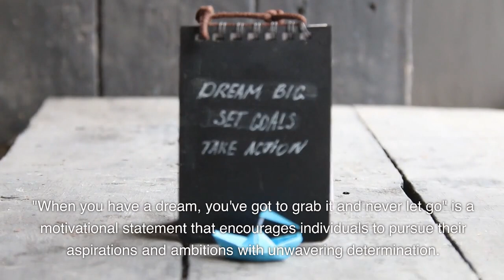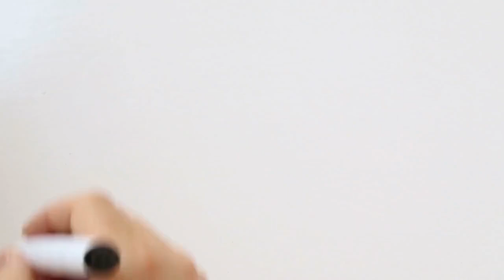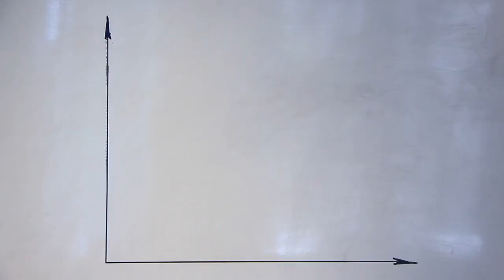The Journey to Achieving Dreams: Persistence and Determination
Title : "When you have a dream, you've got to grab it and never let go."— Carol Burnett

"When you have a dream, you've got to grab it and never let go" is a motivational statement that encourages individuals to pursue their aspirations and ambitions with unwavering determination. It emphasizes the importance of seizing opportunities and holding onto one's dreams despite challenges and setbacks.

The message behind this phrase is to be proactive in pursuing what you truly desire in life and to persevere through obstacles. It suggests that when you have a clear vision of what you want to achieve, you should take action, work hard, and remain persistent until you accomplish your goals.

This statement is often used to inspire people to stay focused, overcome self-doubt, and maintain a positive attitude while striving for success. It reminds individuals that dreams are worth pursuing and that they have the power to turn those dreams into reality through dedication and tenacity.

If you find value to this video. Thank you and have OneBrightDay.